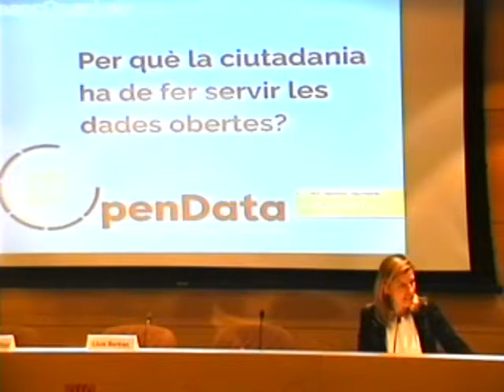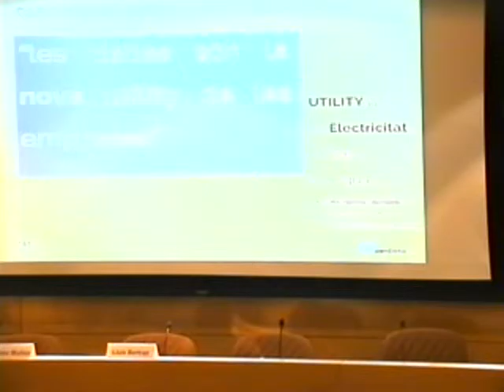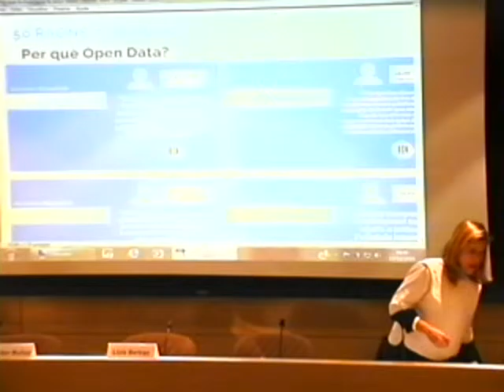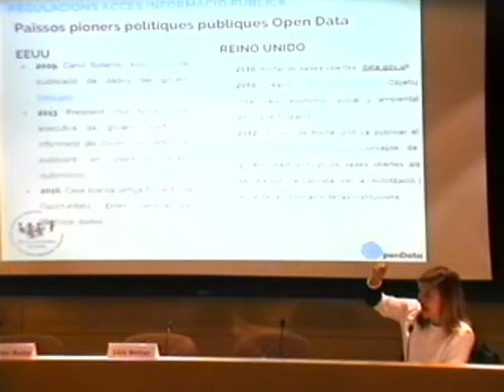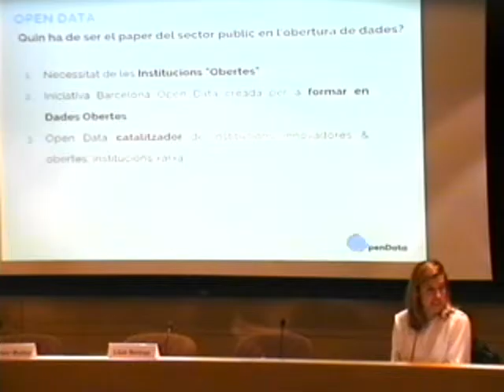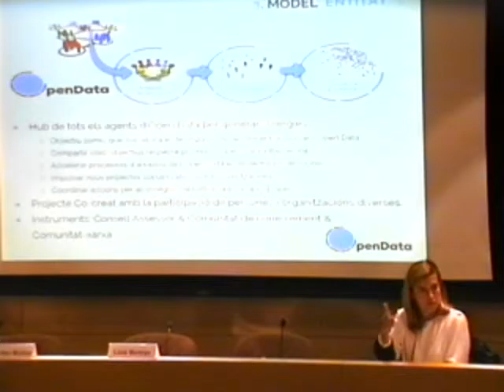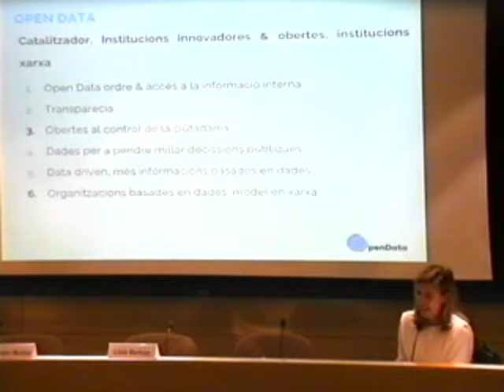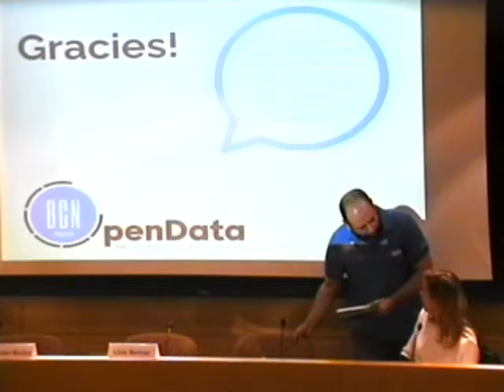eapcOpenLab "Per què la ciutadania ha de fer servir les dades obertes?" - Lourdes Muñoz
Sessió eapcOpenLab "Per què la ciutadania ha de fer servir les dades obertes?", a càrrec de Lourdes Muñoz, co-fundadora d’Iniciativa Barcelona Open Data.